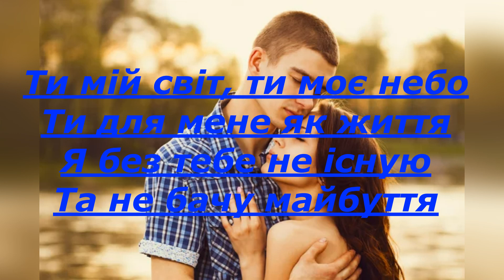Я чекаю твої обійми ALEXNOVSKI КАРАОКЕ Підтримайте канал 5167 8032 4194 2122 номер картки